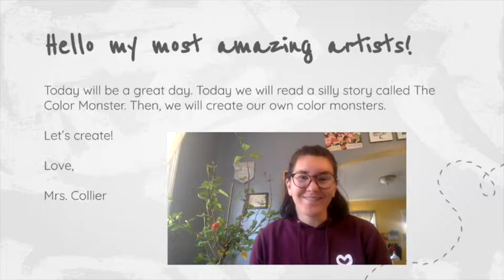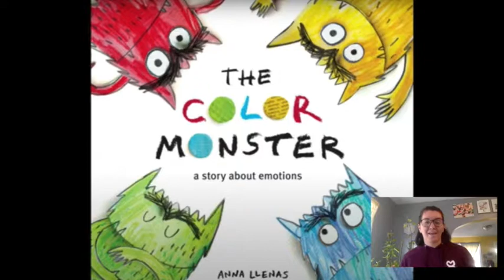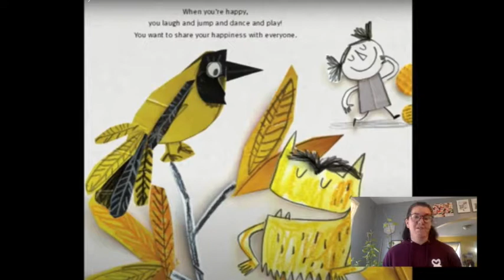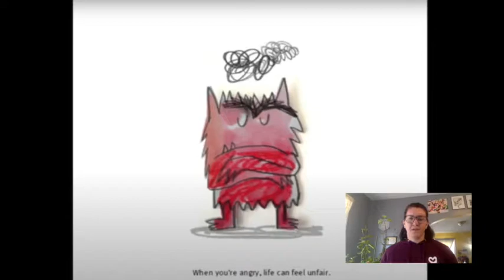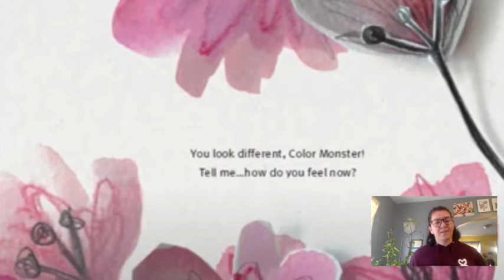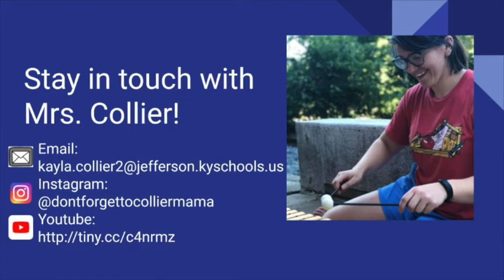Kinder Music/Art: Week of Nov 9-13 (Color Monster)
Hello my most amazing artists!

In this video,  we will read a silly story called The Color Monster. Then, we will create our own color monsters.

Let's create!

Be sure to check out Mrs. Collier's Instagram, @dontforgettocolliermama, and Twitter, @Mrs_K_Collier.